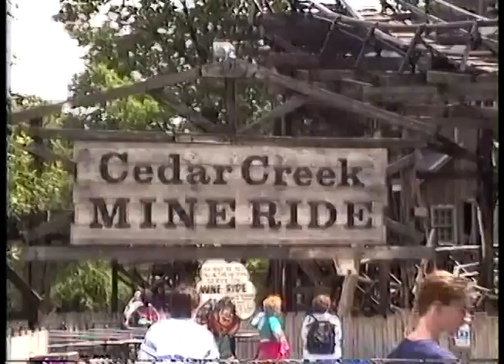1994 Cedar Point Snake River Falls and Mine Ride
A short video recorded in 1994 at Cedar Point showing Snake River Falls and Mine Ride.